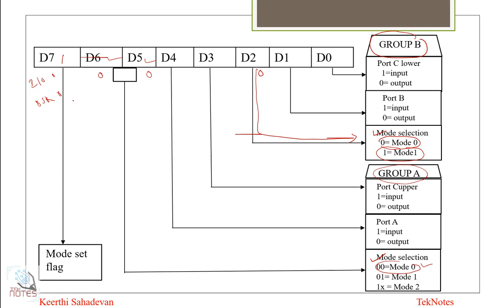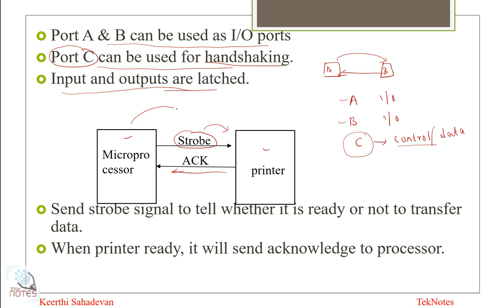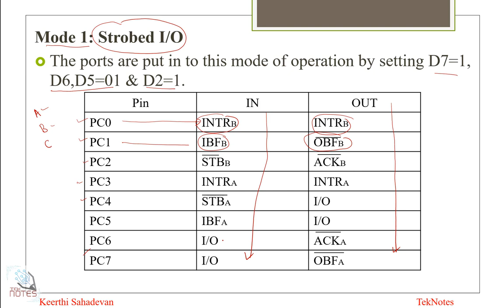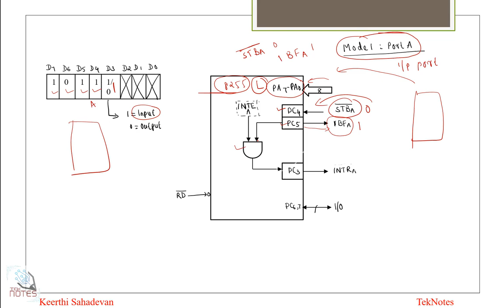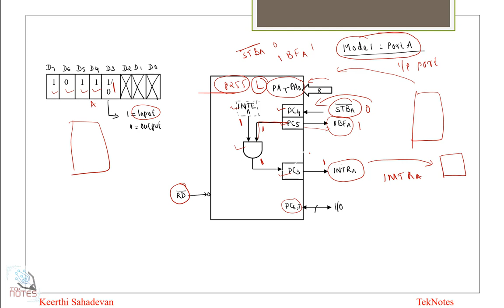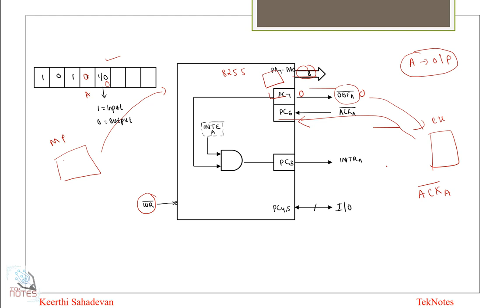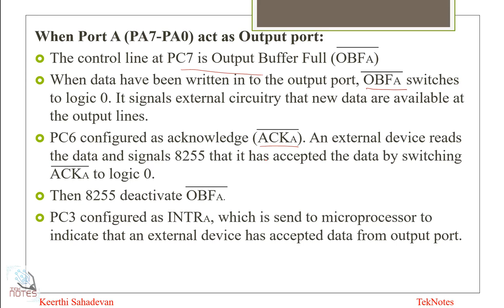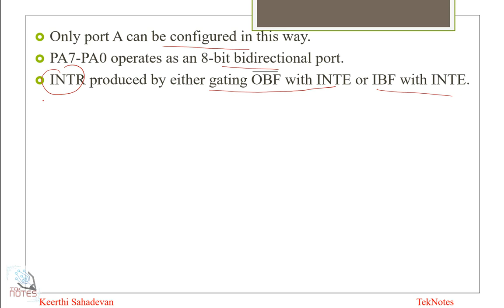Microprocessor Lecture Series-27|8085|8255 part 3|Modes of operation| Malayalam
This video explains about different modes of operation of 8255 with example.